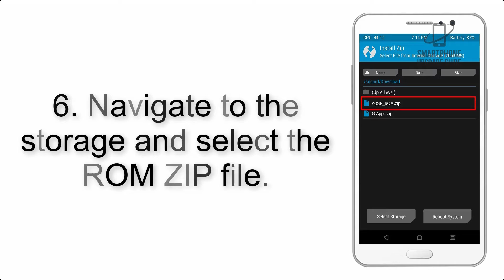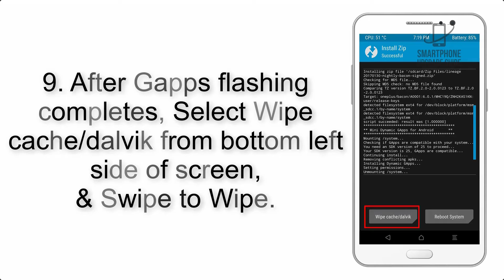Install Android 12 on Galaxy A21s (AOSP ROM) - How to Guide!